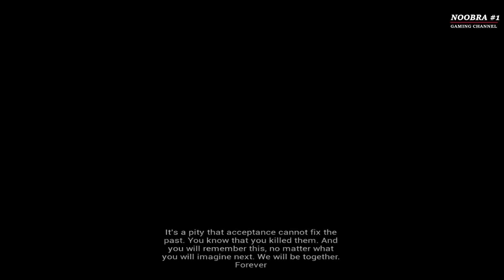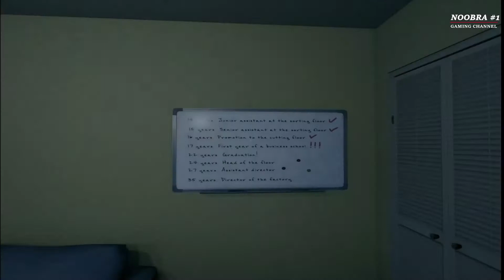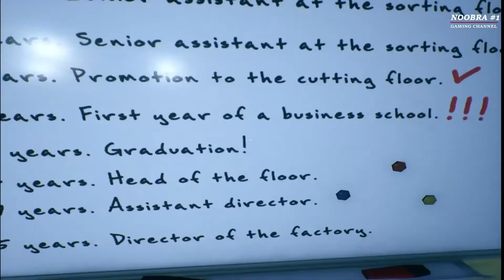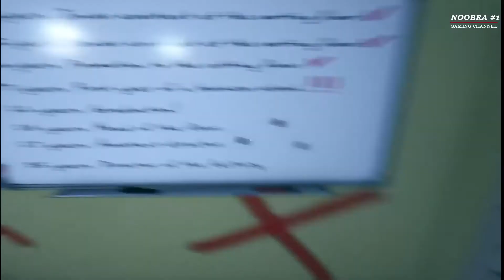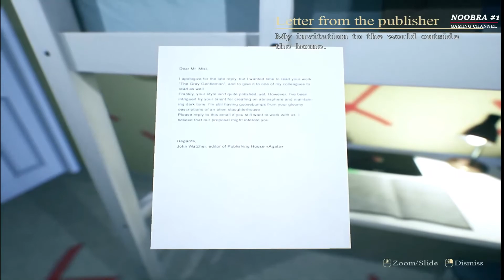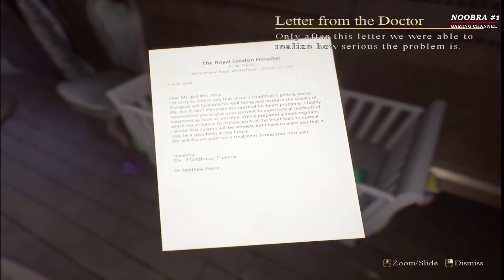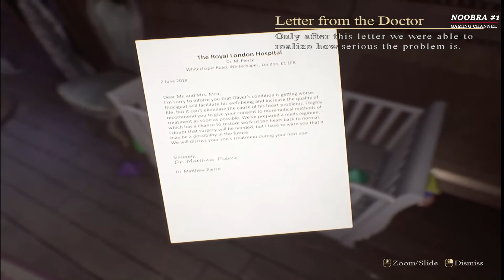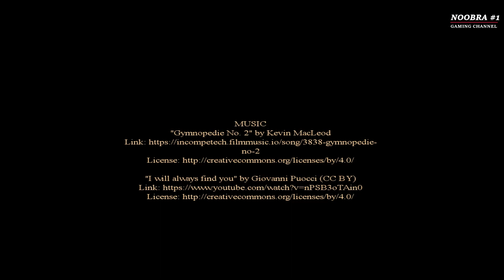House On The Hill Scary Indie Horror Game Gameplay Walkthrough Part 4 Ending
House On The Hill is a first person horror game developed by Steppe Hare Studio. Its an early access of the game but game run well & smooth. The game is really scary and uses the jump scares incredibly well. Great game, really scary but a bit too short.